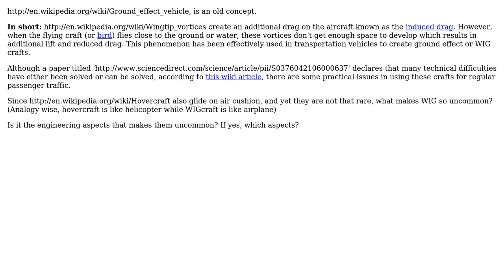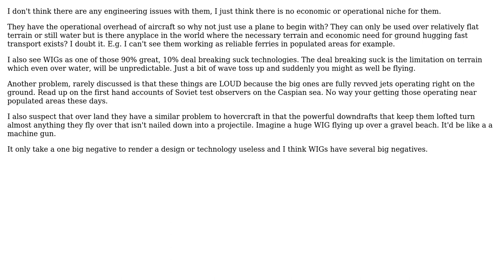Engineering: What are the engineering challenges in WIG craft development? (2 Solutions!!)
Engineering: What are the engineering challenges in WIG craft development?

With thanks & praise to God, and with thanks to the many people who have made this project possible! | Content (except music & images) licensed under CC BY-SA | Music | Images & others | With thanks to user TechZen user Subodh user Olek Wojnar and the Stack Exchange Network Trademarks are property of their respective owners. You are responsible for your own actions.